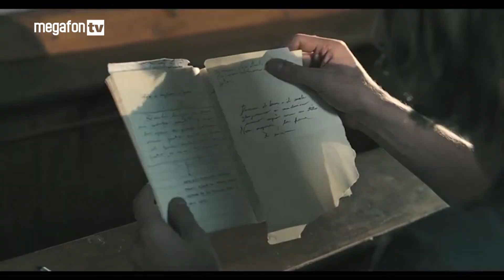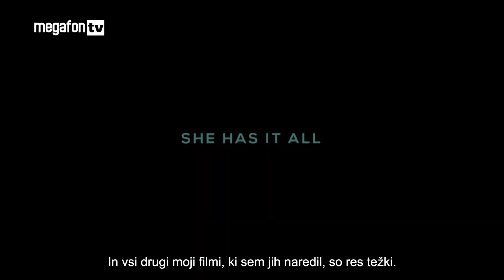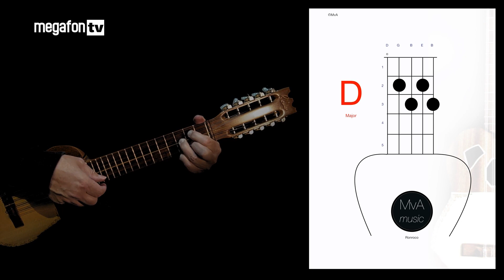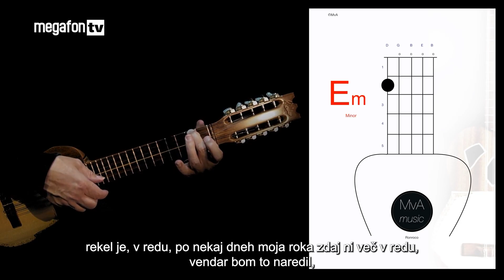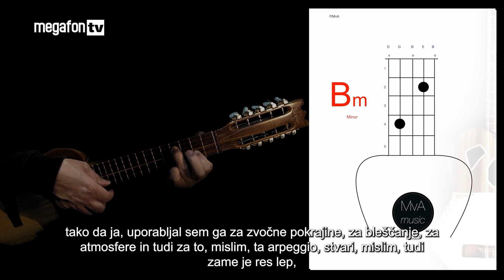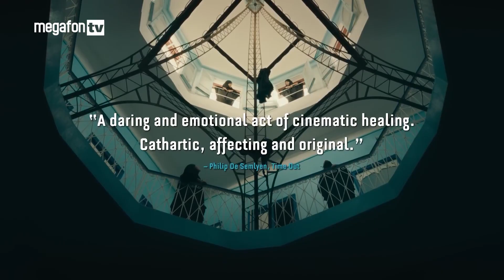Iiin ... Akcija #30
Glejte Iiin .. Akcija, vsako sredo ob 20. uri na Megafon TV.